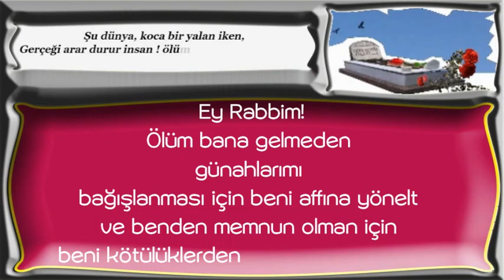Ey Rabbim!Ölüm bana gelmeden günahlarımı